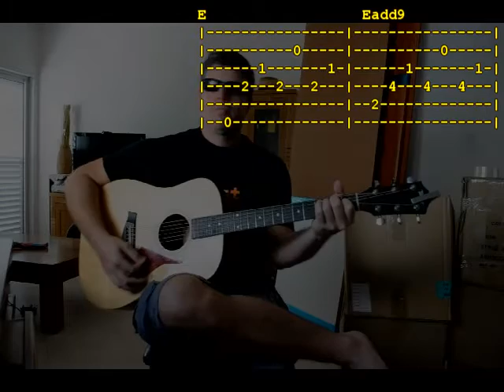פנים ושמות / דני רובס - שיעור גיטרה חלק 1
עשרות שיעורי גיטרה בוידאו בחינם